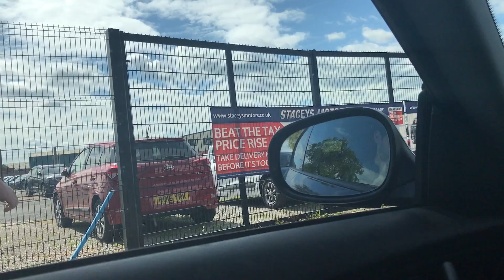BMX EARLY BIRD SESSIONS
Up at the crack of dawn, driving around, filming alone, riding bmx. Pure and simple. After a stressful week at work, nothing resolves the stress better than a morning on the BMX. Currently shouldn't be riding, but, I can't resist. I know my body, and when to relax. And at the moment, resting seems to make the neck issue worse. Keep active and doing what I have always done, works better for myself and my health. in between helping my brother renovate a house at the moment, so videos will be slightly random at times, trying to film and fit in sessions when I can, I'm a busy busy man. But I hope you enjoy this mini morning solo session.